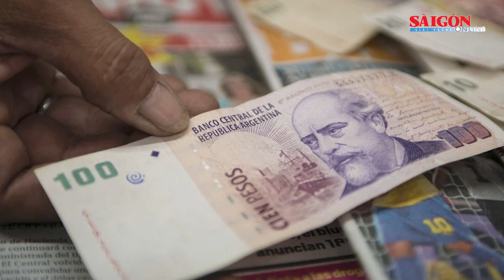Động lực nào khiến ông Zelensky đến Argentina tham dự lễ nhậm chức của người đồng cấp? | Tin quốc tế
SGGP | Tổng thống Ukraine Volodymyr Zelensky có lịch trình tham dự lễ nhậm chức của Tổng thống đắc cử Argentina - ông Javier Milei vào ngày 10/12. Một số nhà lãnh đạo thế giới khác sẽ tham dự lễ nhậm chức ngày 10/12 của ông Milei như Vua Felipe VI của Tây Ban Nha, Thủ tướng Hungary Viktor Orban, Tổng thống Paraguay Santiago Pena, Tổng thống Uruguay Luis Lacalle Pou... Truyền thông Nga đưa tin Đại sứ Nga tại Argentina Dmitry Feoktistov cũng sẽ tham dự lễ nhậm chức của ông Milei.
Hãng thông tấn Reuters (Anh) đưa tin chuyến đi của Tổng thống Zelensky đã được thông báo trên ứng dụng nhắn tin Telegram. Theo đó, chuyến đi sẽ tập trung vào nỗ lực lâu dài của Kiev nhằm đảm bảo hỗ trợ từ Global South – nhóm các quốc gia đang phát triển tại châu Phi, Mỹ Latinh và châu Á - trong cuộc xung đột Nga-Ukraine đã kéo dài đến tháng thứ 21. Reuters cho rằng Ukraine đã cố gắng xây dựng quan hệ với chính phủ các quốc gia châu Phi, châu Á và Mỹ Latinh.